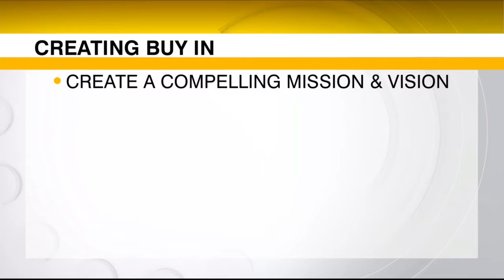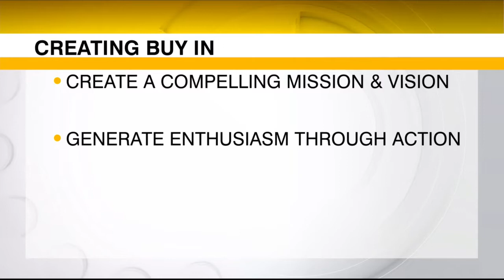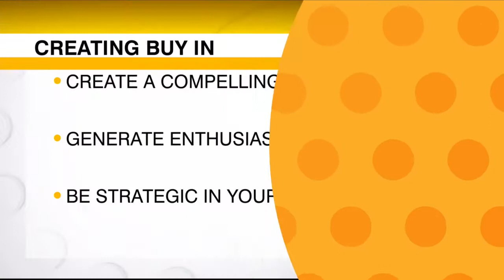Leadership Corner: Creating Buy In